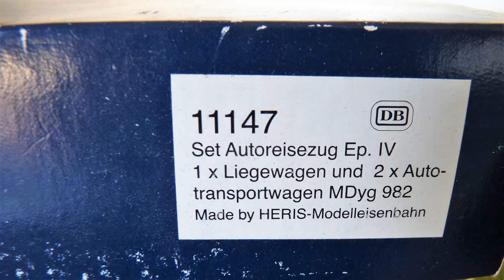Heris 11147, Autoreisezug set, sold at